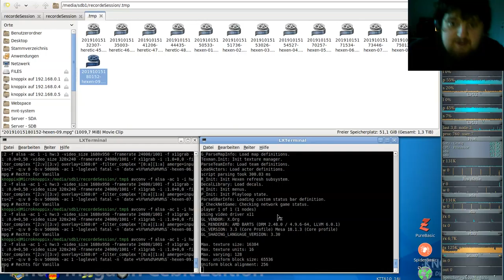Hexen Komplett Vanilla ( in GZDooM ) - #09